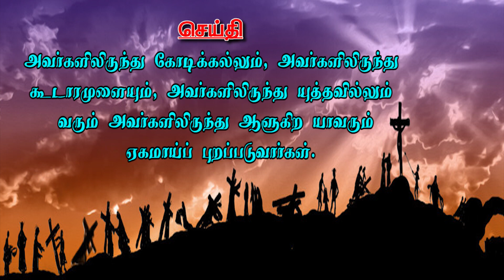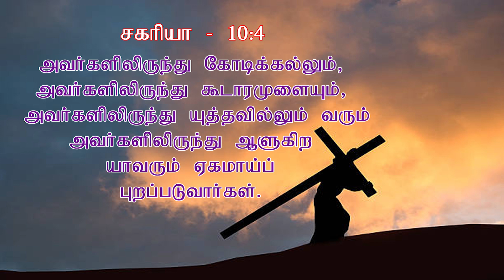LENT MESSAGE I JTK TV I Dr. N. Leebanon Poonkuil